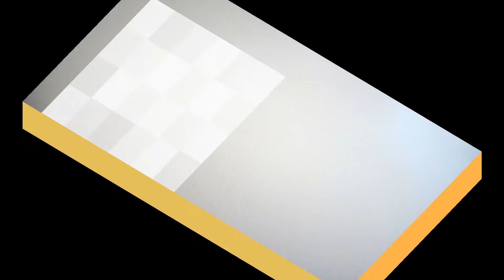臺灣手語語料彙整【吃麵】6 071